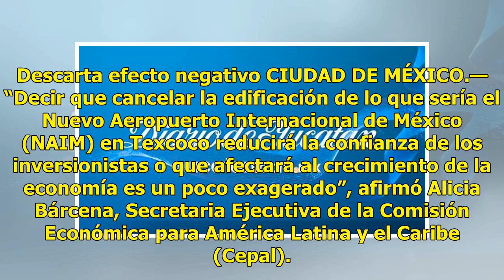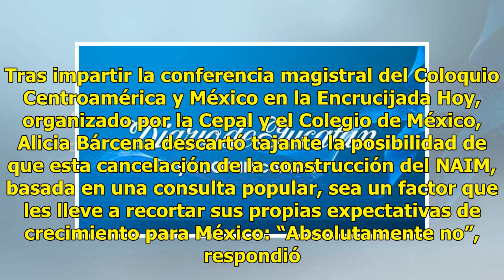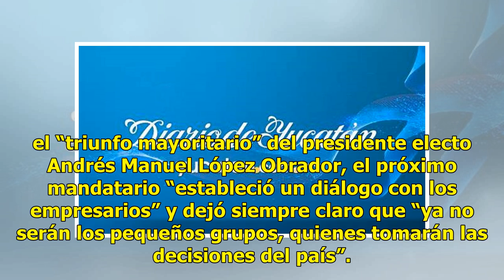La Cepal dice que se exagera con lo dicho del NAIM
Descarta efecto negativo CIUDAD DE MÉXICO.— “Decir que cancelar la edificación de lo que sería el Nuevo Aeropuerto Internacional de México (NAIM) en Texcoco reducirá la confianza de los inversionistas o que afectará al crecimiento de la economía es un poco exagerado”, afirmó Alicia Bárcena, Secretar...